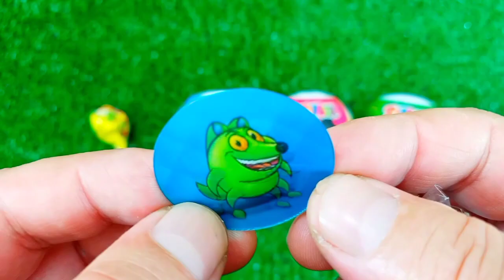ASMR RAINBOW 막대사탕과 과자! 맛있는 무지개 막대사탕ASMR Mukbang 두찜 신메뉴 스팸부대찜닭 먹방 떡볶이 튀김 치즈볼 | HIU